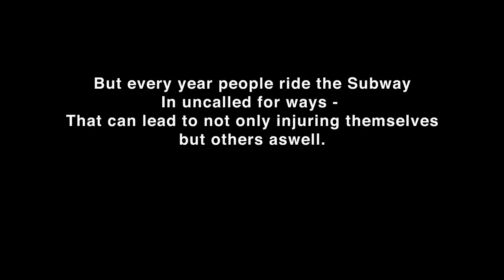MTA PSA - RyanMerritt